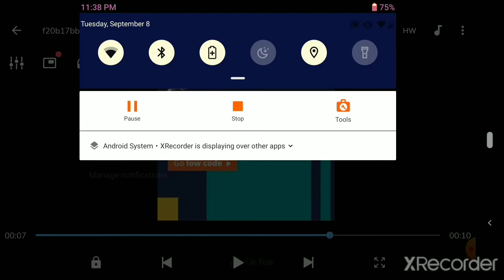Smoothie Meme 30% Speed